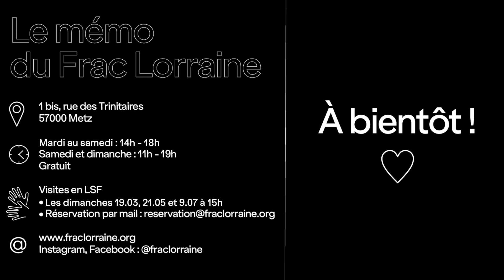[ Exposition ] Pippa Garner - Adelhyd van Bender - Claire Pentecost - Marine Frœliger | LSF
Expositions | Exhibitions | Ausstelungen
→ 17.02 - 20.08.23